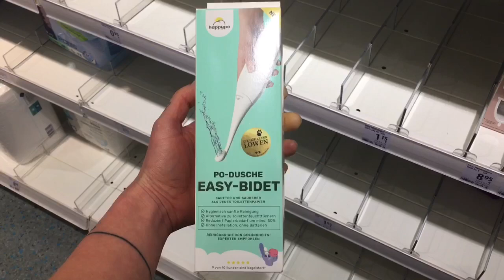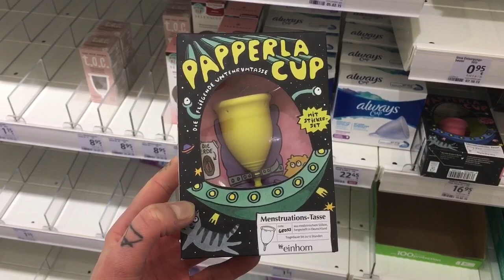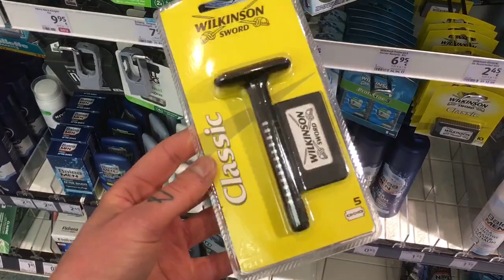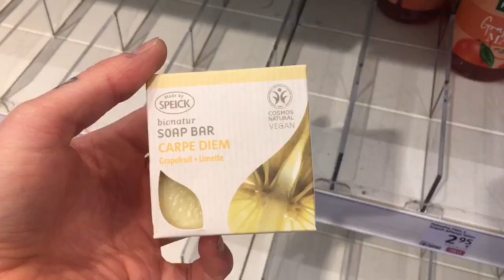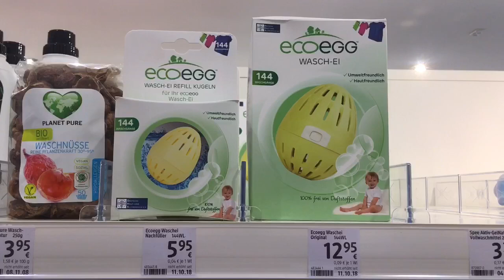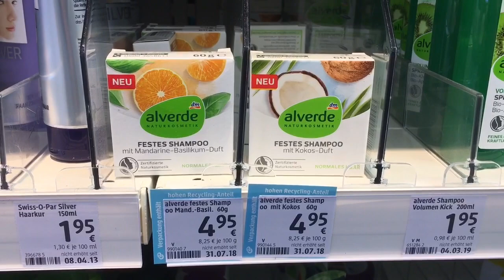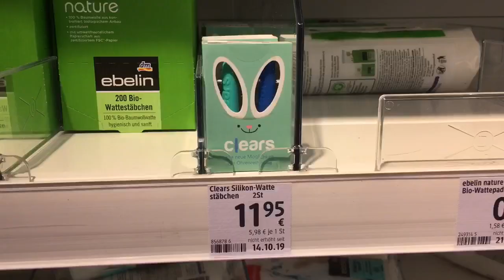Interessante Öko-Produkte bei DM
Ich war für euch bei DM und hab geschaut, welche nachhaltigen Produkte es dort gibt! Gefunden habe ich: Podusche, Silikon Wattestäbchen, Rasierhobel (erstaunlich günstig), festes Shampoo, eine Alternative zu Waschmittel, Spülbürste aus Holz und vieles mehr. Das Ziel: Müll & Geld sparen, langfristig mehr plastikfrei einkaufen und die Umwelt schonen :)

🎁Herzlichen Glückwunsch an die beiden Gewinner: Trudi Pen & Lalala Tralala ❤️🤗🎁

(Ich werde am Umsatz beteiligt)

Tampon-Alternative von Einhorn:
(Größe beachten)

➡️Küchenhelfer
Instant Pot elektrischer Schnellkochtopf:

Mein Hochleistungsmixer Vitamix:
———Günstige Mixer Alternative: •

➡️Bücher
How to: gesunde Ernährung

How to: Idealgewicht erreichen und dauerhaft halten ohne hungern:

How to: wegkommen von Junk Food

How to: Täglich maximal fit sein und langfristig Herzinfarkt, Schlaganfall, Krebs, Diabetes und Übergewicht vermeiden:

➡️vegane Ergänzungen

Wichtig für jeden: Vitamin D im Winter
2 Tropfen pro Tag für optimale Versorgung

Vitamin B12:
2x pro Woche 1 Tablette

♡ Schätzt du meine Inhalte und möchtest dazu beitragen, dass ich meinen Lebensunterhalt verdienen kann?

Dann...

Danke & alles Liebe für dich und DEINEN Weg!

Nicol